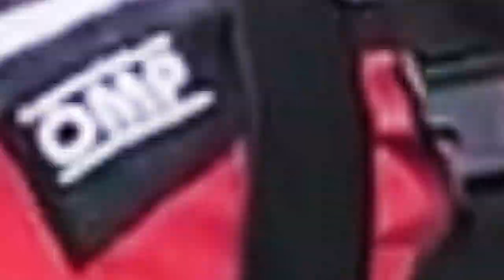Andersen Race Park - My First Podium (4/15/2023)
I didn't think I would do so well since Ive never been to this track before. We got a good practice session on Friday and I felt confident.
I led 9 laps out of 14 and held of a very fast local driver but she got me after I made a mistake out of a turn. Then a lapper got in the way and I got passed by 3rd place and well I couldnt pass him back with only 1 lap left so I ended 3rd.